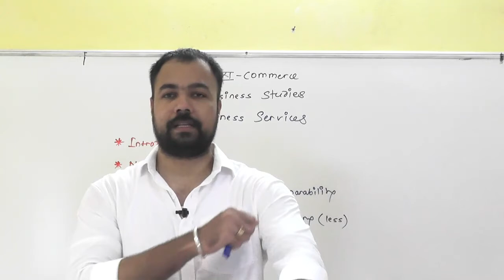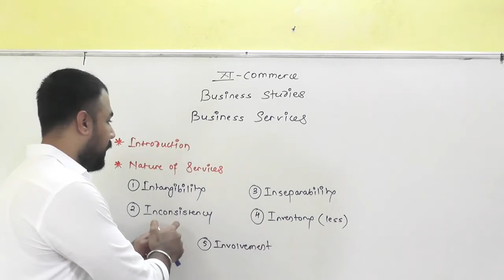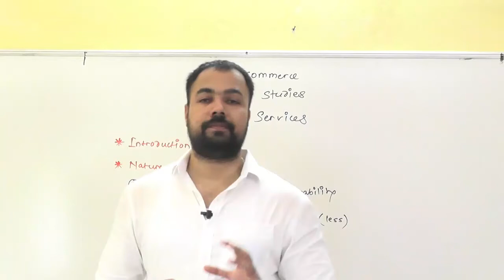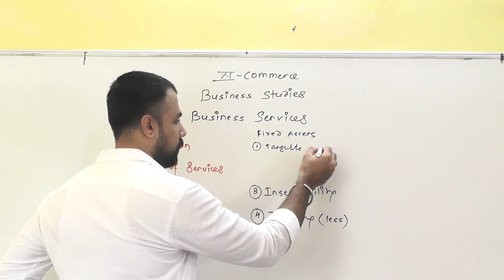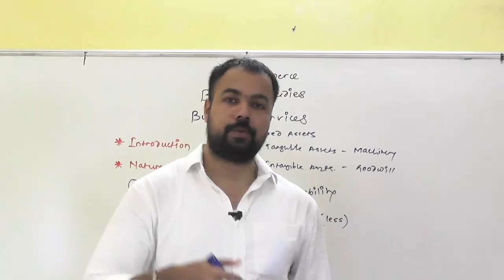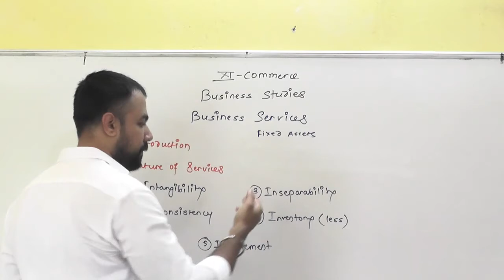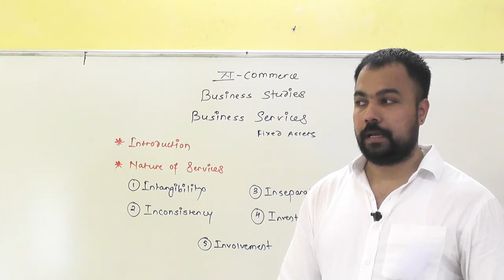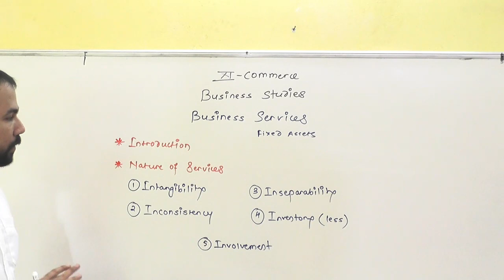Business Services Part 1